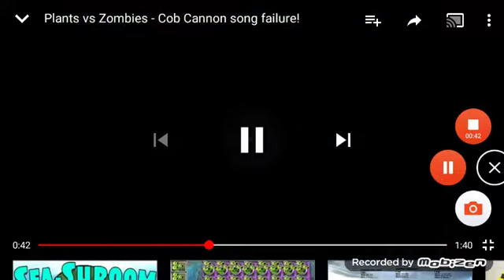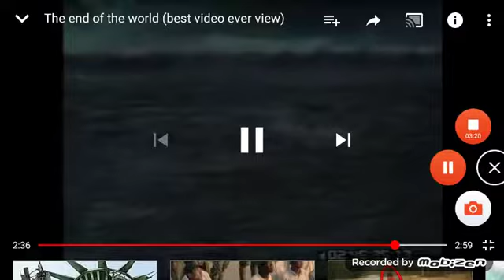Plants vs zombie- cob Cannon song failure